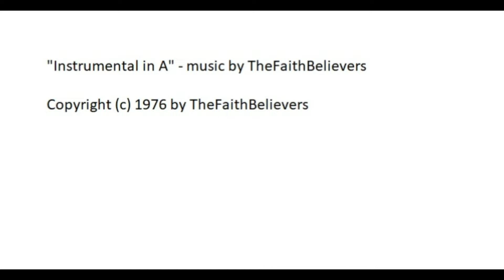Instrumental in A ~ classical guitar instrumental ~ original music by The Faith Believers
This channel is for anyone who wants to learn guitar and how to craft original melodies and chord progressions to serve Jesus Christ and carry on His Gospel to the world in a worship music ministry.